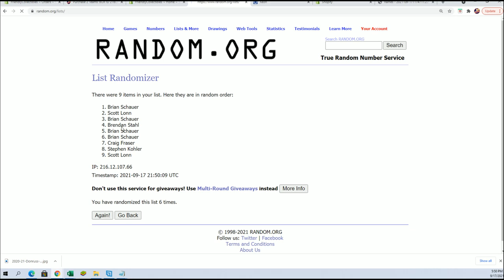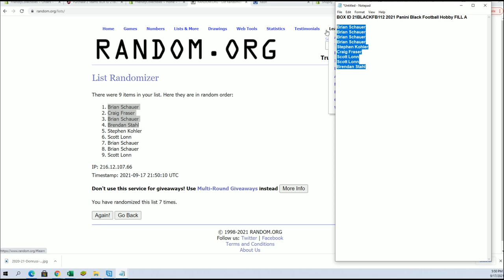BOX ID 21BLACKFB112 2021 Panini Black Football Hobby FILL A